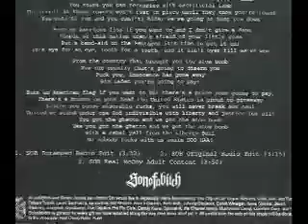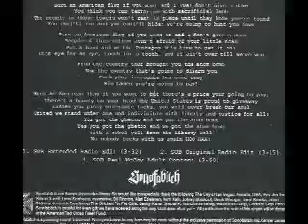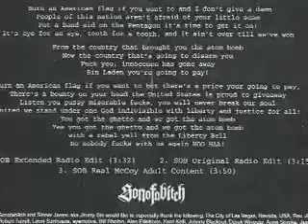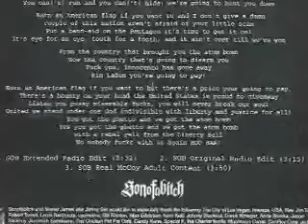American Flag (911)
An anthem to 9/11 regarding the terror attacks of 2001.